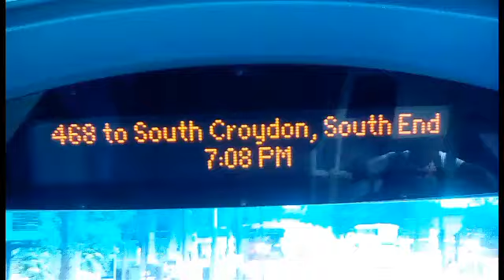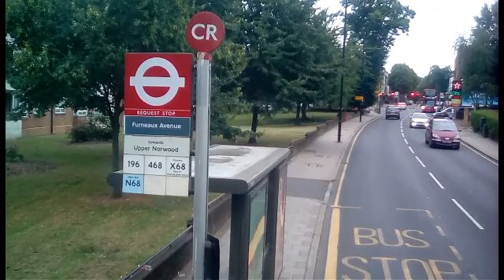Full Journey on The London Bus Route 468 from Elephant & Castle Station - South Croydon, South End.